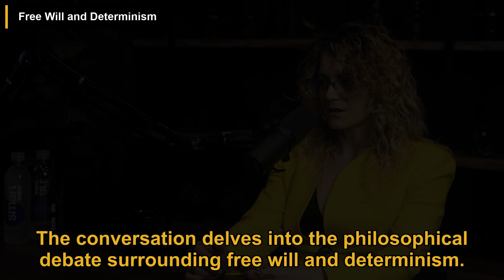Sara Walker: Physics of Life, Time, Complexity, and Aliens | Lex Fridman Podcast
In this podcast episode, Sara Walker, an astrobiologist and theoretical physicist, discusses the concept of life and its emergence in the universe. She challenges traditional definitions of life, proposing a more expansive definition that focuses on the process of how information structures matter over time and space. Walker explores the role of time in understanding life, introduces the concept of the technosphere, and delves into the origins of life on Earth. She also discusses chirality, the great inventions of evolution, the assembly theory, and the struggle for existence.

00:00 Introduction
00:35 Defining Life
01:12 Expansive Definition of Life
01:41 Time as a Dimension
02:11 Technosphere
02:41 Visualizing Abstract Concepts
03:11 Origins of Life on Earth
04:28 Chirality
05:50 The Great Inventions of Evolution
06:22 The Assembly Theory and Complexity
06:57 The Struggle for Existence
07:32 Language and Meaning
07:59 Alien Life and the Expansion of Time
08:32 Virtualized Reality and Time Crystals
09:25 Exploring the Space of Human Aesthetics
09:54 Life and Consciousness
10:23 Intelligence and Artificial Intelligence
11:23 Challenges and Ethical Considerations
11:51 The Future of Scientific Understanding
12:17 Free Will and Determinism
12:44 Mathematics and Reality
13:13 Transformation through Ideas

This video is a podcast summary of the Lex Fridman episode titled 'Sara Walker: Physics of Life, Time, Complexity, and Aliens | Lex Fridman Podcast #433'.

Publish date: Jun 13, 2024